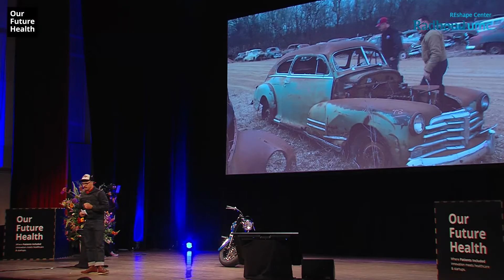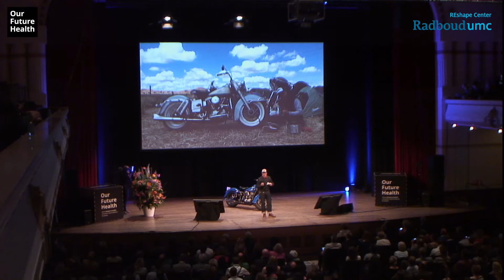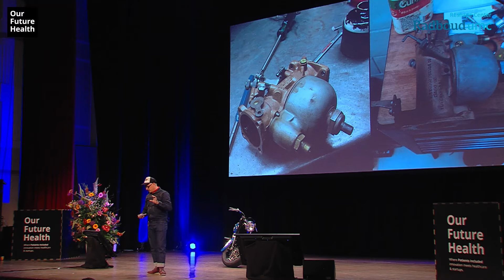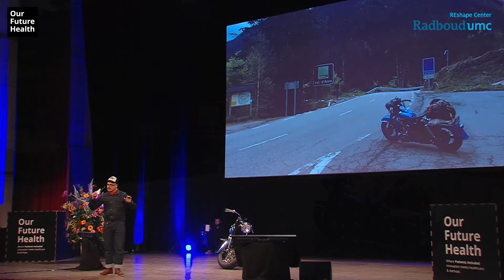Job Vogel at Our Future Health 2016